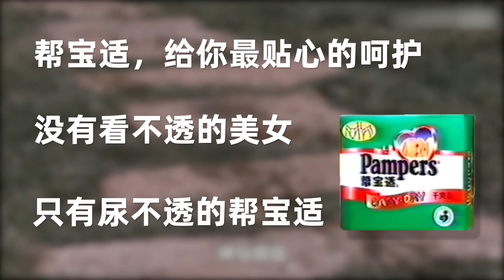【刘哔】盤點古裝劇醜男！對於醜人，細看是一種殘忍！丨劉嗶電影